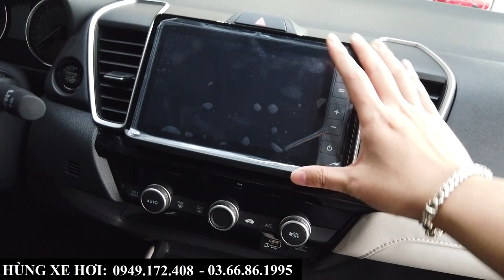Giá xe Honda City tháng 4 -2021 tại Bắc Ninh, Bắc Giang | Khan xe nhưng vẫn có khuyến mại